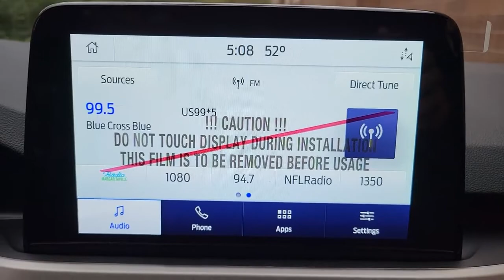2022 Ford Escape near me Highland Park, Arlington Heights, Skokie, Libertyville, Glenview, IL T26717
Iconic Silver Metallic New 2022 Ford Escape SE available near me in HIghland Park, Illinois at Highland Park Ford. Servicing the Arlington Heights, Skokie, Libertyville, Glenview, IL area.